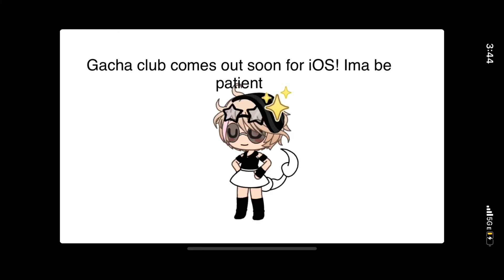IM COMIN FOR DEM TOES (SHit POSt)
No own audios